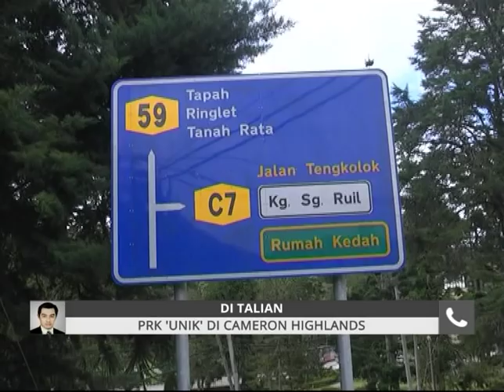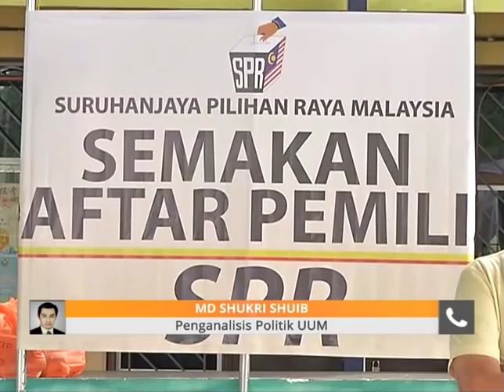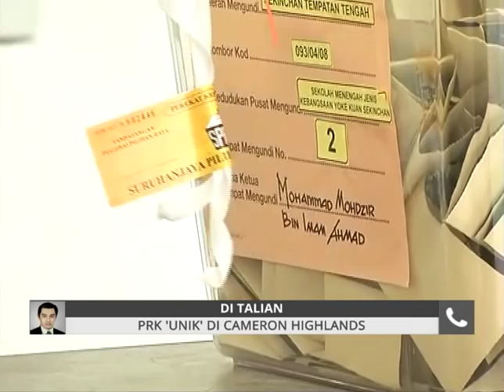Komen Pagi 21 Dis: PRK 'unik' di Cameron Highlands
Kupasan 15 minit berita dan isu-isu semasa, dalam dan luar negara secara ringkas dan padat dari 6.30 pagi dan siaran ulangan pada 8.30 pagi bersama Essan Yahya.